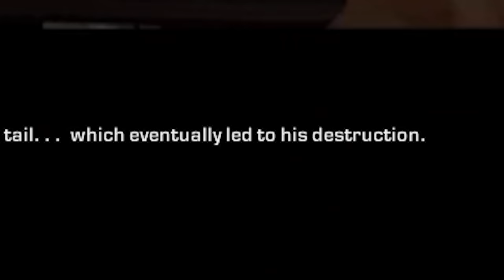Hitman Blood Money but I kill everyone on the map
Hitman Blood Money finally gets the Jim Pickens treatment

Joshua
Juli
Jundarian
Junior Mint
Justice Pyron
Justinius
Kai Hofer
kaitlinspelledright
Kara Bond
Karina Espinoza
Karis8894
Katharina Schindler
Katherine Krapf
Kathleen Phillips
Kathryn Bryant
Kathryn Moody
Katie L Wheeler
Katrina Singley
Kelloggz
Kevin Wilson
Kiley Clancy
Killian McKenna
KR1TTER
Krista Gullion
Kristen De Vita
Kristina Gonzalez
KrossSword
Kyle Marshall
Laura
Lauren & Brianna
Lauren Carmack
Lauren Drake
Lauren Miedel
Lauren Perrin
Laurence Knott
Lene Marie Bjåstad
Lennart Achterberg
Leonard Ratzlaff
Liam St. Laurent
Libby Kamen
Lilith Costas
Lindsay Driscoll
Lisa Zetterström
Lisbeth
Lize Live
Logan
Logan Carter
Logan Drew Kruger
Logan Fasano
Louise Ivy
Lt_Dan
Lucas Cosolo
Lucy Buglass
Luis Arvizu Arce
Luis Guevara
Lupe White
MadameMyste
Madeline Bessemer
Maeve
MagicalFlyingFox
MagnificentMaja
Maiken Lian
Mama Nico
Marc Williams
Marco Zijlmans
Margaret Ransdell-Green
Marshall Lanham
Marvin Göpfert
Mason Houston
Matt Bonomo
Matt Brennan
Max
Meagan Childs
Megan Eckley
Megan Ridpath
MetalBabe5
Metztly
Mhairi Laing
Michael Beall
Michael Bednar
Michael Boyd
Michael Jenkins
Michael Raetzel
Michael Ricigliano
Mikail Afzali
Mina Cheyenne
minqomi
Miranda Wolfe
Misery
misterbob
Mnemosyne
Momina Erdosy
monsieurDAG
Moriah Allestad
Morrighan
MortalityMyAss
MrNerdWalker
Myuuchu
Nathan
nayamichele
Necia Navine
Neil Murray
Niall Carson
Nick Schuessler
Nico
Niels Benecke
Noah Guzman
Noire K. Vector
Nora Mc
Not Me
Nuggelutt
Obscurelex
Olesya B
Olivia Peebles
Olivia Power
orange turquoise
Paige phillips
Patrick Gearns
Pedrothegeneral
Philipp Wagner
Pia Salter
ponastoyashemu
Pylades Drunk
r_chay
Rachel Cook
ragnar300
Raymond Benjamins
Renee Lassen
Rikki Loyd
Rikz Dehli
Robert Watts
Robin Lindström
Rory Irvine
Rowan Aldridge
Ryan Clarke
Ryley Anderson
Sam Albon
Sami Kuutti
Samuel Wilton
Sara
Sara Skelton
Sarah Nicholson
SaturoAnni
Seigoru
Sen Chen
Severium (Shea Mackintosh) aka sevybevy
Shane Amanda
shane mclernon
Shane Murphy
shelley floryd
Sheri Gruver
Shon moccles
SilverFox
SirWarsworth
Skeleboneboi
smartichoke
Snake Jehosaphat
Spiegelspejder
Stephanie Jenkins
Stephanie Robinson
Steve Eaton
Strome
Stuart Lowe
SuperSymbiote420
SweetVodka420
Sydney Stamford
Tadhg
TerriL96 .
Terry_Wrist
testsubject306
The Sikes Family
The Uwe
TheDjinn30
Thomas Cave
Thomas Marshall
Tim
Timber
Timothy Grassi
Timothy Varney
Tina Kovacova
Tony Helms
Tracey Joyner
Trinemaus
Tristan Kyle Moore
Tyon
ughitstanja
Varvara Nicolaou
Veronika
VeryTori
Vetech Douangsy
Victor
Vivaldifollia
Warringstar
Weston Forester
WhattaPleb
WhoopsieDaisy
WinterKnight2904
WorthierSky
Wren
Wren Cheryl
Yatkal
⦗SPOOPY⦘